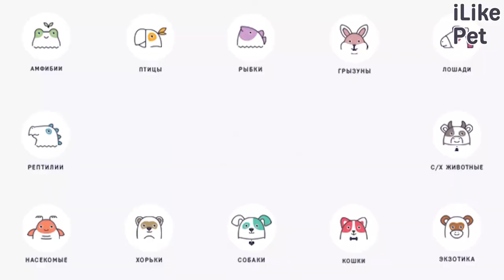3 особенности содержания йоркширского терьера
Какие особенности содержания йорка нужно знать, прежде чем, завести питомца? Давайте разбираться.